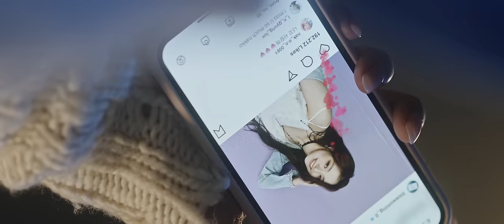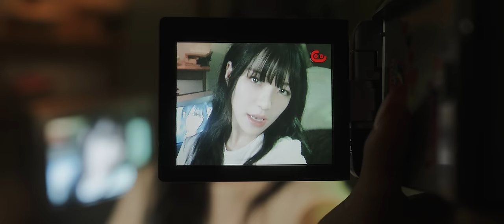fromis_9 (프로미스나인) 'menow' Official MV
Credits :
Production : KUDO

Director : Guzza(KUDO)
Creative Director : Kim Juhee
Assistant Director : Yu Sungwon, Lim Hyunhee
Production Assistant : Kim Hyuk, Lee Seungchae, Sturmheit Jana, Lim Jeeyoon, Hwang Jinhee, Kim Wookyeon, Jang Seeng, Hwang Soonnyeung

Production manager : Shin Yujae
Production assistant: An Juyoung, Choi Seungwon, Kim Hyoseok, Seo Minho, Bark Chungheon, Hwang Dongyeon

Director of Photography : Seo Giung (Line of Sight)
Focus Puller : Hong minhyuk, Jeon seungbeom
2nd : Kim jeduck
DIT :  Kim jaeho
3rd :  Jeon hyunbae

Jimmy Jib Operator : Kim Kitae
Jimmy Jib Assistant : Lee Seokchan, Bing Junghyun, Yoo Seungmin

Technocrane Operator : Lee Dongjin
Technocrane Assistant : Lee Jiyong, Yoo Jeonghyun, Jung Sungeum

Key Grip : Kim Jimin
Grip Team : Hong Sungin, Won Heejea, Lee Sangho

Gaffer : Oh Jonghwan
Lighting Team : Kim Hyunggyun, Lee Kyunghwan, Choi Beomseok, Jung Juho, Jung Heywook, Yoon Jaeung, An Beomyun, Seo Jinhyun, Gan Guhyun, Jeong Seungmin

Show Light : J SHOW COMPANY

Art Director : Yun Insol
Art Team : Lee Hyeonna, Ko Yujin, HyonaKang Dahyun, Baek Hwandyek

SFX : Park  Kyoungsoo (JUST)
SFX team : Kim  Changsok, Choi  Minjun, Kim  Changhee, Lee  Dongyoon

Sound Design : Ahn joseph (Keatsseoul)

VFX STUDIO : SECOND FLOOR
VFX Supervisor : Byun Daeyoung
2D Composite Lead : Lee Ayoung
2D Composite Artist : Ko Youngjun, Kim Cheayoung
3D/FX Artist : Kang Hyeju, You Geoyoung, Zinzin, Jang Seokjoo
Project Manager : Kim Seoyun
Matte Painter : Oh Hyungjo
2D Composite : Kim Dohan

Digital Intermediate : RIBBON

Executive Producer :  Han Sungsoo

Connect with fromis_9